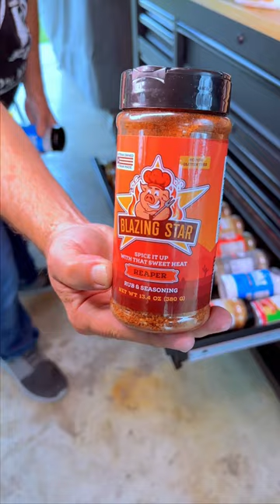International Asado | Al Frugoni - Open Fire Cooking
I had my friends from GW Store visiting and we came up with this International Asado! 🇲🇽🇺🇸🇦🇷🇧🇷🇪🇸
Have you tried all these cuts from these different countries?